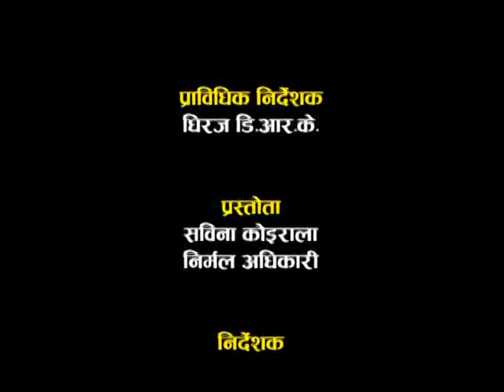Hamro Sarokar 2072_02_11